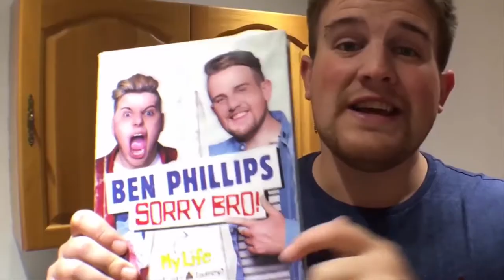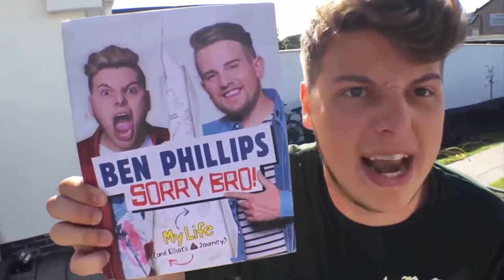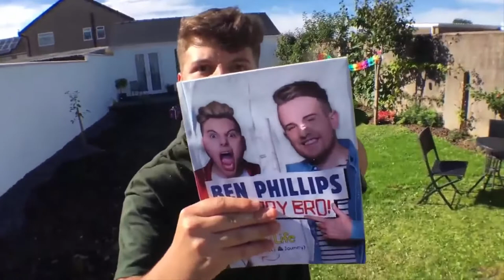BEST OF Ben Phillips PRANKS